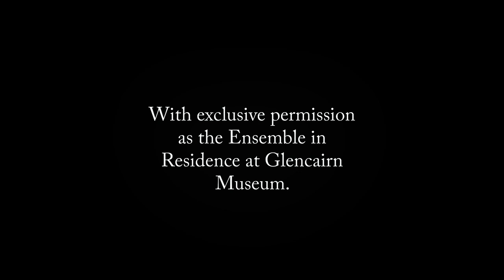Victoria | O magnum mysterium | Les Canards Chantants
Thomas Luìs de Victoria

Featuring nativities from the 2021 World Nativities Exhibition at Glencairn Museum in Bryn Athyn, PA.

Eric Brenner, countertenor
Robin Bier, contralto
Jacob Perry, tenor
Graham Bier, bass

Audio recorded by Keith Genzlinger
Video filmed and edited by Matthew Childs

Filmed and recorded at Glencairn Museum with exclusive permission as Ensemble in Residence.

TEXT AND TRANSLATION:

O beata Virgo, cujus viscera meruerunt
portare Dominum Jesum Christum.
Alleluia!

O great mystery
and wonderful sacrament,
that animals should see the new-born Lord
lying in a manger!
O blessed is the Virgin, whose womb
was worthy to bear Christ the Lord.
Alleluia!

ABOUT THE NATIVITIES:

The art collections at Glencairn Museum, Bryn Athyn, Pennsylvania, contain many examples of depictions of the Nativity and infancy of Jesus Christ, including paintings, illuminated manuscripts, sculptures, and stained glass windows. Many of these works date to the medieval period, although a few were created as recently as the last century, including a large three-dimensional Nativity scene produced in Bryn Athyn in the 1920s.

Since 2009, Glencairn Museum’s annual World Nativities exhibition has been presenting dozens of three-dimensional Nativity scenes collected from around the world. For many Christians the Nativity scene is a meaningful expression of religious faith, providing a compelling visual focus during the Christmas season. World Nativities shows how artisans adapt the Nativity scene to represent their own spiritual, intellectual, cultural, and regional environments. Each year the exhibition features Nativities borrowed from other museums and from Glencairn’s growing collection.

Belenes Puig Nativity
Belenes Puig S.L.
Barcelona, Spain
Clay, fabric, metal

In 1933 in Spain, Jose Puig Llobera established Belenes Puig S.L., a family-owned company famous for its Nativity figures (belenes, the Spanish word for Bethlehem, can also refer to a Nativity scene). The company is still run by the family, with the third generation operating the business today.  The figures are handcrafted from clay molds, painted, and dressed with stiffened fabrics.

On loan to Glencairn Museum from the Knights of Columbus Museum, Inc. Collection, New Haven, Connecticut

Pitcairn Family Nativity
Winfred S. Hyatt
Bryn Athyn, Pennsylvania
Plaster of Paris, paint, wood, cloth
Circa 1925

Winfred S. Hyatt made three Nativity scenes for the Raymond and Mildred Pitcairn family during the 1920s.  Hyatt, the principal stained-glass artist and designer for Bryn Athyn Cathedral, and later Glencairn, also made Nativity scenes for the Cathedral, the Harold and Clara Pitcairn family, and President and Mrs. Eisenhower.

Hyatt modeled all the figures for the Pitcairn scenes, which were then cast in plaster, painted, and clothed.  Craftsmen employed by the Bryn Athyn Studios assisted him with certain elements of the work.  The story of the Nativity is depicted from left to right: the first scene features the angel appearing to the shepherds; the second portrays Jesus, Mary, and Joseph; and the third shows the Wise Men gazing at the Star of Bethlehem.

A Nativity From Naples
Naples, Italy
Terracotta, wood, wire, cloth, San Leucio silks
Late 19th- and early 20th-century figures

The figures and structures in this Presepio (Nativity scene) were collected over a period of more than thirty years by the late Elizabeth Anne Evans of Bucks County during her annual trips to Italy.

The "golden age" of the Presepio tradition in Naples was the 18th century, when elaborate scenes such as these were presented in churches and in the palaces of aristocratic families.  There are four major themes in a traditional Neapolitan Presepio: the Nativity of Jesus Christ; the Adoration of the Shepherds; the Adoration of the Wise Men; and the Inn at Bethlehem.  In most Presepi, as in this one, these four elements are combined into a single integrated scene.

The Presepio tradition, which has been called "the translation of the Bible into Neapolitan dialect," represents daily life in 18th-century Naples, a bustling port city.  The figures are clothed in period costumes typical of the aristocracy, peasants, and visiting foreigners.  The Nativity miracle is depicted as taking place amid crumbling Roman ruins, signifying the end of the pagan world and the dawn of Christianity.

Gift of Marcia Evans